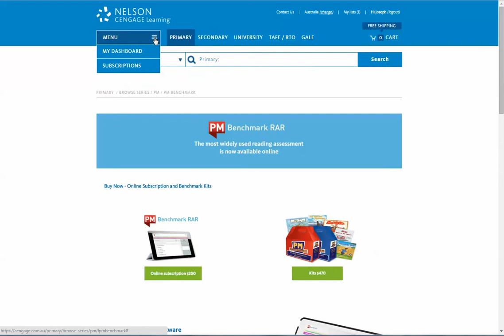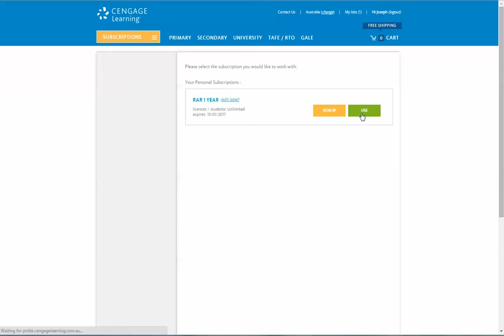00 Logging in to your subscription